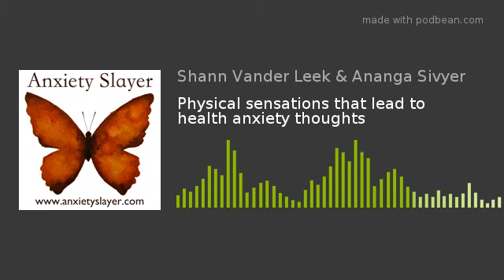Physical sensations that lead to health anxiety thoughts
In this week's podcast we're responding to a question about physical sensations triggering anxiety:
Hi Anxiety Slayer, I wanted to thank you for this podcast, you guys have helped me so much over the years. I'm still on my anxiety slayer journey and like anything, there are ups and downs. However, a lot more ups these days. I'd love for you guys to talk about physical sensations which can lead to health anxiety thoughts, my biggest problem!

Get your FREE Anxiety Slayer Starter Course with 4 guided anxiety relief exercises today...